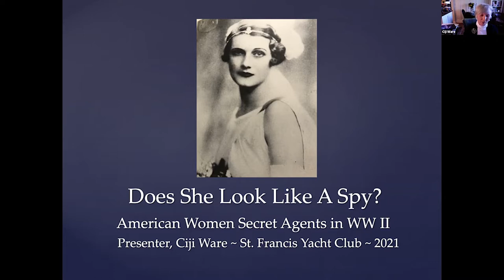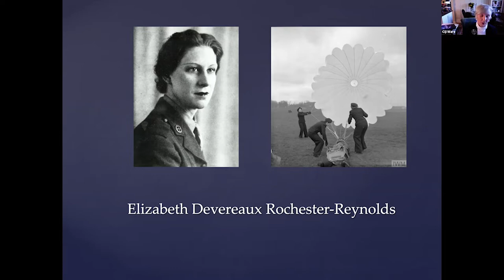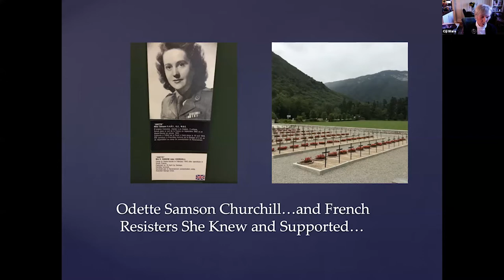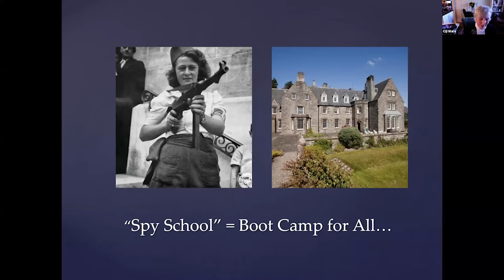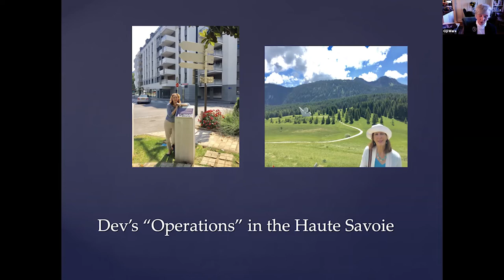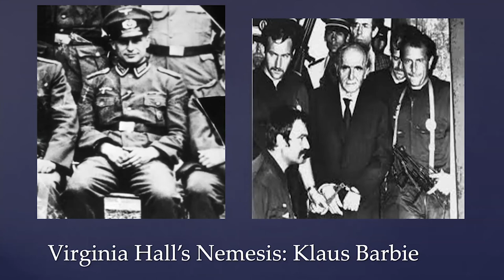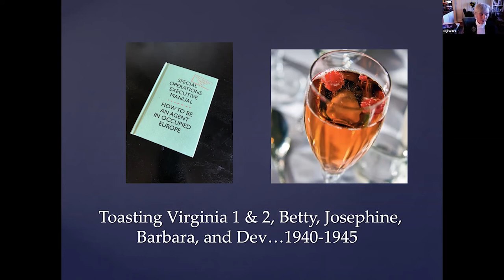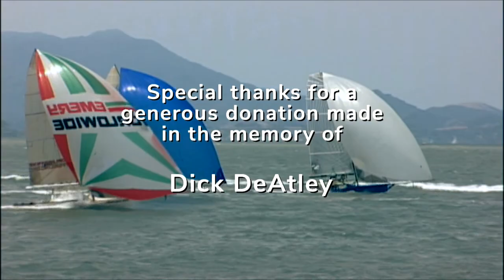Does This Woman Look Like a Spy? The Female Secret Agents of WWII | WYL Ep. 169 | Ciji Ware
SPEAKER: Ciji Ware, Bestselling Author; Emmy Award-Winning News Producer; TV Commentator

NY Times & USA Today bestselling author Ciji Ware recountS the enthralling tale of U.S. women secret agents—until now, unsung heroines—who played important roles in winning the war for the Allies. Parachuted in behind enemy lines, or rowed ashore from submarines, rubber dinghies, and Spanish feluccas, these French-speaking operatives succeeded in missions ranging from blowing up trains and bridges to springing POWs from Nazi prisons. Ware is the author of “Landing by Moonlight”, and the forthcoming “A Spy Above the Clouds” from her American Spy Sisters series of historical novels. Ciji will share research and photographs chronicling these extraordinary women on the eve of the 82nd anniversary of World War II.